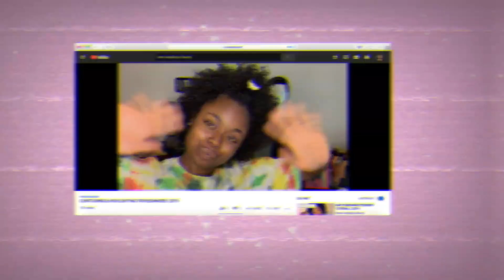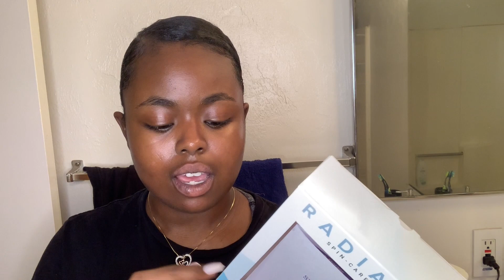Daily DRY Skin Routine | Radiance Spin Care Review *sponsored*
WATCH IN HD | HEY BABSQUAD! Here is my daily skin routine featuring the Radiance Spin Care System!

A huge thank you to James from Duvolle Brands Inc for sending over this amazing product for me to review for the BABSQUAD!

(that’s basically FREE.99 SIS)